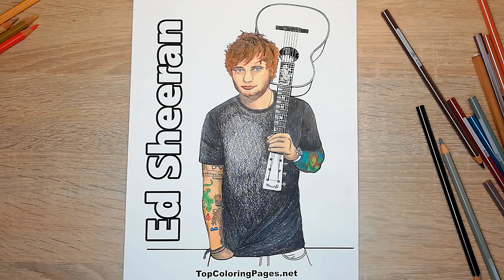Ed Sheeran coloring page 🎸 speed coloring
Ladies and Gentlemen today we proudly present a very unique ⭐ Ed Sheeran coloring page ⭐
If you would like to download this coloring page and other pictures presenting top singers and pop stars for free then